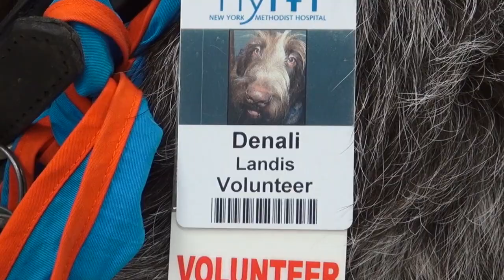Denali the Therapy Dog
We follow along on a therapy dog visit with owner Bob Ipcar and his therapy dog "Denali." Denali, a Spinone Italiano just won the 2013 ACE Empire State Award! Denali is certified with the Good Dog Foundation

**Patients gave consent before filming.